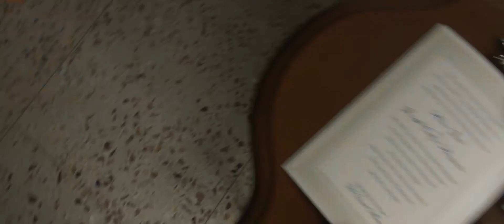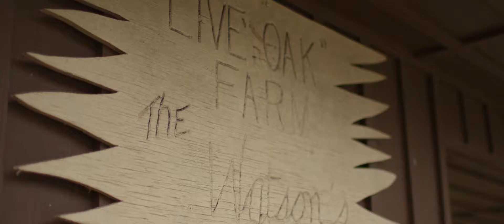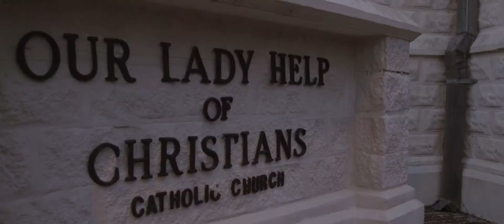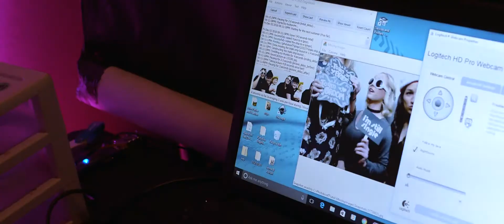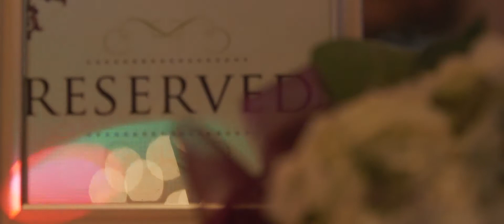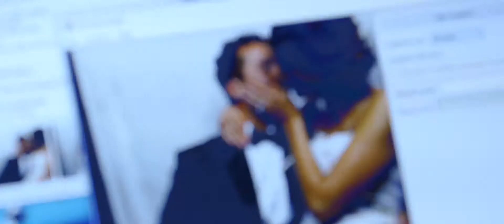Alexis | Colby - Southwest Louisiana Wedding Film